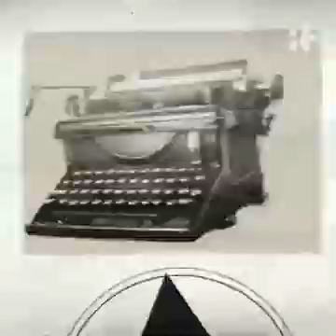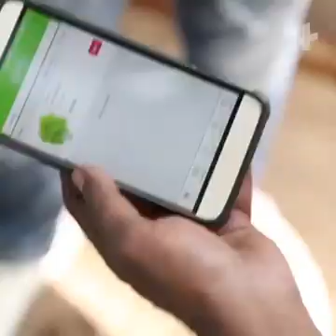AEROPHONIC, Hydro, Aqua FARMING,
👆Wonders of AEROPHONIC FARMING or Woolly Farming at your house.